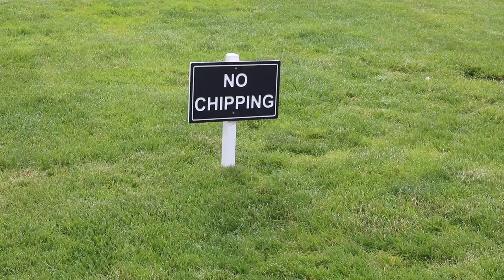Prom 2017 in AQUARIUM TANK?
Chariho Senior Prom was great and this video is just a quick look into a great night!